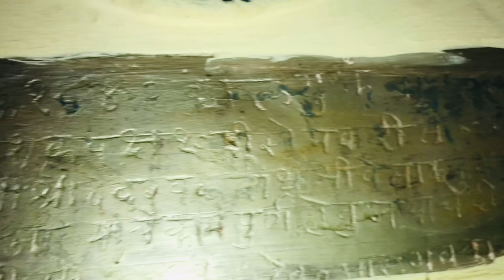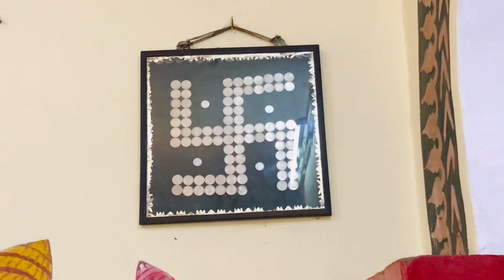Shree Ravalnath Temple, Navelim Sankhali Goa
Ravalnath Temple
Goan temple
Goa old temple
Old temple goa